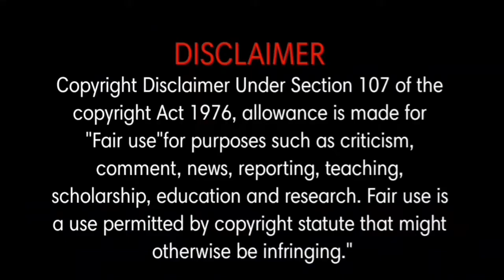দুর ছরখটা । Dur Sorkhota । সিলেটি ফানি ডাবিং ভিডিও । Sylheti Funny Dubbing Video । ern_comedy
Bangali Movie Funny Dubbing 😁😆😅🤣😂😛

About this Video:

🙏 প্রিয় বন্ধুরা এই চ্যানেলে  আপনাদেরকে আমি  ভিডিও ডাবিং করে অনেক মজার মজার হাসির কথা-বার্তার মাধ্যমে আপনাদেরকে সামান্য হাসানোর চেষ্টা করেছি আশা করি আমার এই উপস্হাপন আপনাদের ভালো লাগবে আর যদি ভিডিও ভালো লাগে তাহলে like comment share করবেন।
ধন্যবাদ 🙏

ये वीडियो सिर्फ मनोरंजन के लिए बनाई गई है किसी भी कलाकारों के भावनाओ को ठेस पहुंचाने के उद्देश्य नहीं वीडियो को दिल पे मत लीजिए और इंजॉय कीजिए

दोस्तो, अगर आप लोगों की मेरी डबिंग वीडियो अच्छी लगती है तो वीडियो को ज्यादा से ज्यादा लोगों तक शेयर करें और लाइक करे मै और मेरे चैनल को भी सब्सक्राइब करें और साथ में घंटी को भी दबाएं धन्यवाद

Dubbing By:- ERN Comedy

Edit By,: Mohammad Zakir Hussain

Karimganj ( Assam)